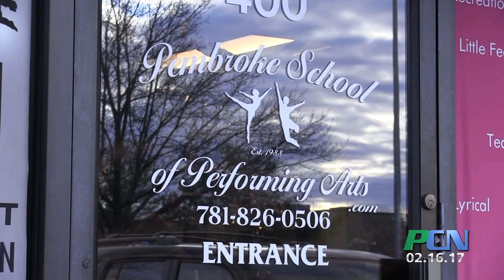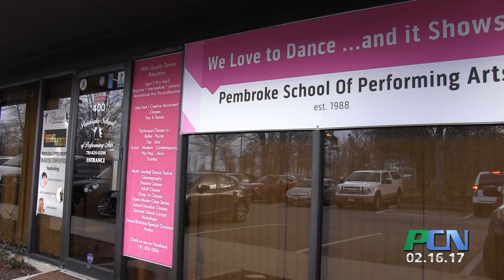PCN Pembroke Tap Dance Pembroke School of Performing Arts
PCN PACTV Community News Pembroke Tap Dance Pembroke School of Performing Arts

For years now, the Pembroke School of Performing Arts has been racking up all kinds of trophies and awards.  Now they’ve got one more thing to brag about; one of their students was selected to assist the choreographers for the television program “So You Think You Can Dance”. Did we mention that this dancer is only a junior in high school?  We stopped over at the studio to meet this inspirational young lady to get her story.